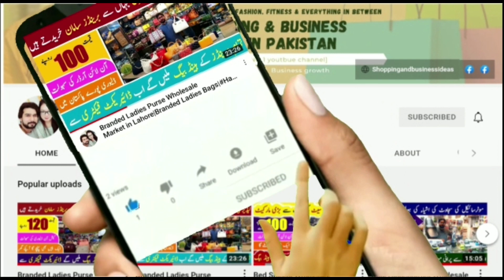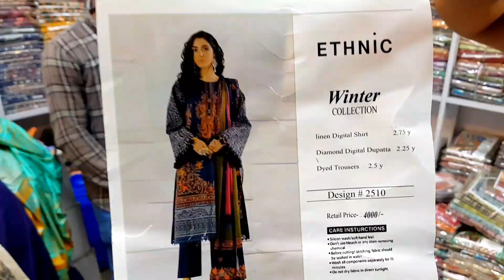Ladies Winter Collection Wholesale Market | Ladies suit@shoppingandbusinessideas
shopping ideas
shopping ideas in pakistan
online shopping

shopping talk
business talk
container market
Anarkalli
Ichra Bazar
landa Bazar
Rang mahal
light house karachi
azam market